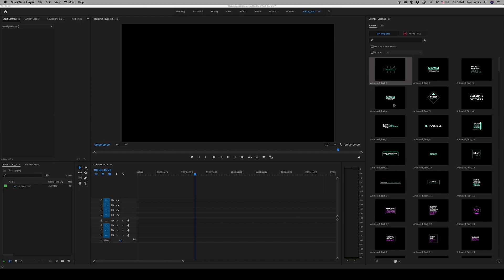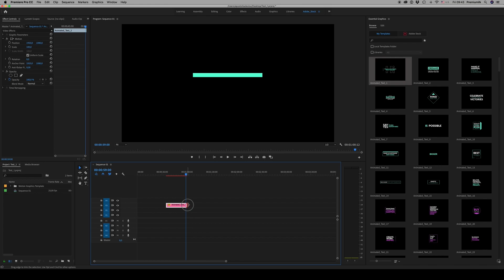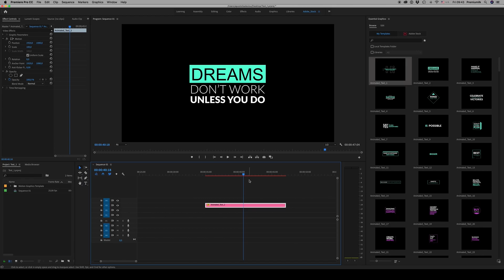Motion Typography Essential Graphics New Features Update Tutorial (Mogrt)